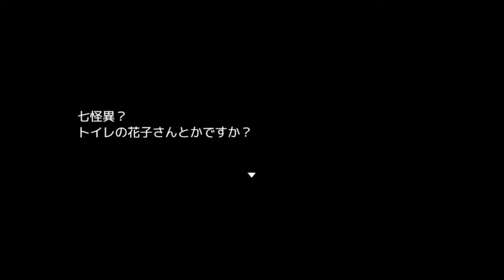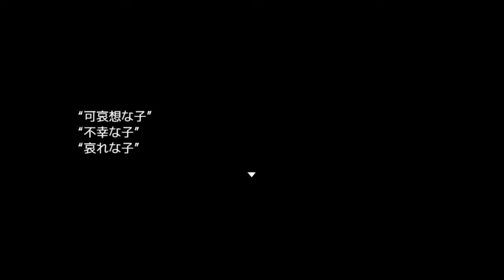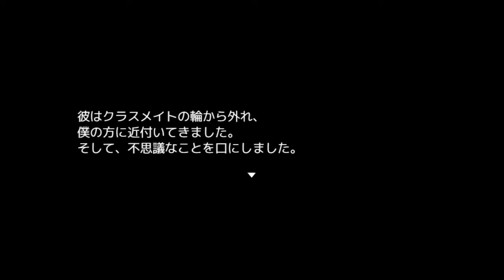学校の「七怪異」を調査するゲームがめちゃくちゃ面白い【狂愛カプリッチョ】前編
今日は狂愛カプリッチョの実況です！
今回も漢字読み間違えめちゃくちゃしてたな🤔
下ネタのおかげで怖さ半減してますありがとうございます😊